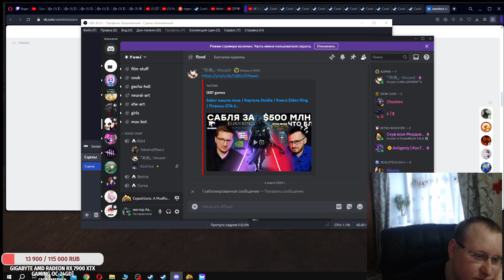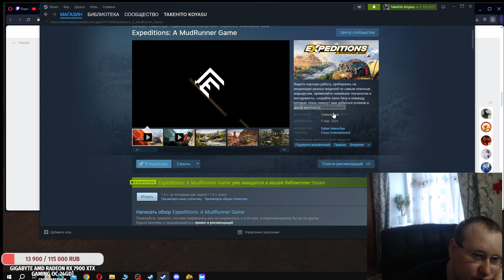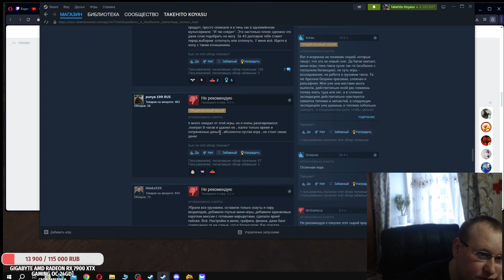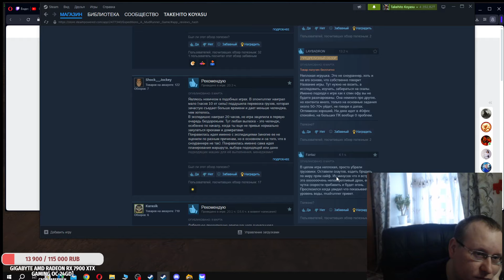So everything is better SnowRanne or a new part review and opinion Expeditions:A MudRunner Game ►# 1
^^ Reward the streamer with money for his efforts ^^
Поддержи автора за его скил и старания. Дай Бог тебе здоровья  ^^

To support the Author, for his efforts ^^